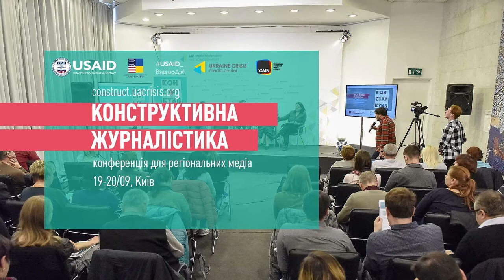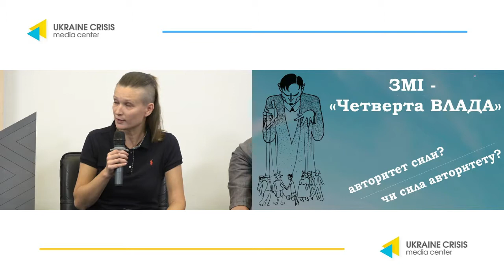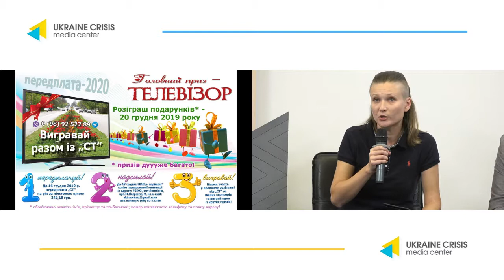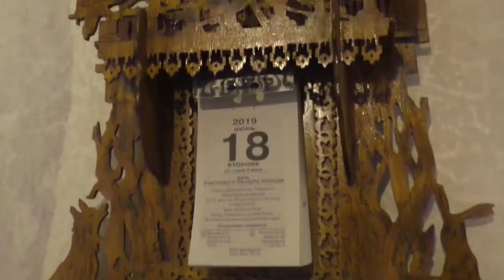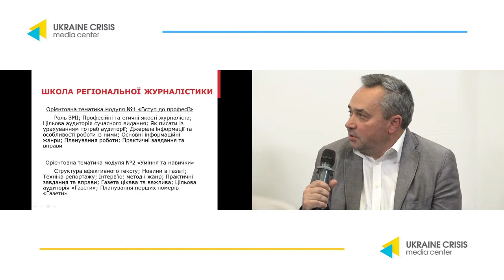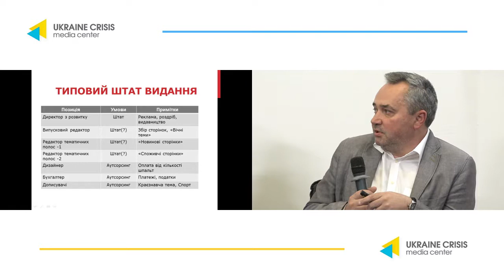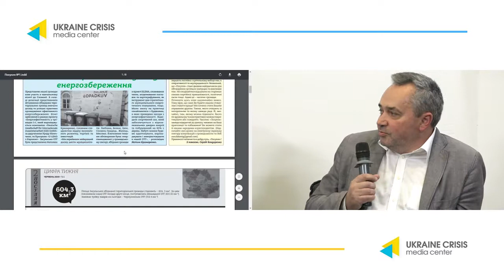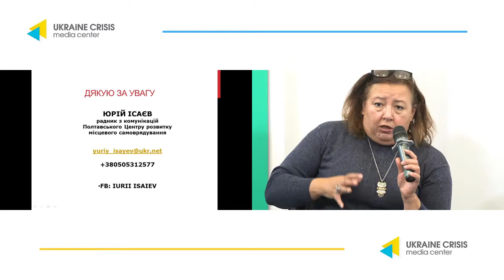Конструктивна журналістика: конференція для регіональних медіа. Відкриття. Панель 1. УКМЦ 19.09.2019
Конструктивна журналістика: конференція для регіональних медіа.

Відкриття
Олексій Погорелов, президент Української асоціації медіа бізнесу
Марта Білас, керівник прес-центру Українського кризового медіа-центру

Keynote speech
Як регіональним медіа пробитися на національний рівень?
Валерій Калниш, головний редактор Радіо «НВ»

Конструктивна журналістика: конференція для регіональних медіа. Панель 1. Медіа як сервіс. Чи можуть місцеві медіа стати творцями “інформаційного порядку денного”. Чи потрібно це громадам? І хто готовий за це платити?

Лариса Гнатченко, головна редакторка газети «Слобідський край» (м. Харків)
Людмила Шклярук, відповідальна секретарка газети «Слово трудівника» (м. Якимівка, Запорізька обл.)
Юрій Ісаєв, радник з питань комунікації Центру розвитку місцевого самоврядування (м. Полтава)
Оксана Танащик, головна редакторка газети «Буковина» (м. Чернівці)

Модератор: Олексій Погорелов, президент Української асоціації медіа бізнесу